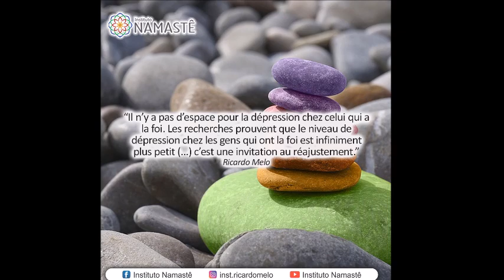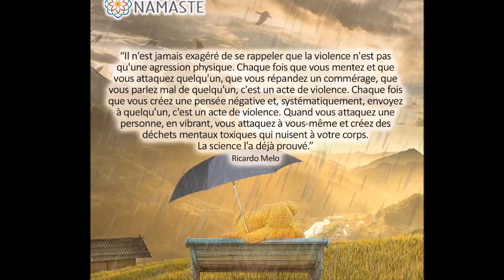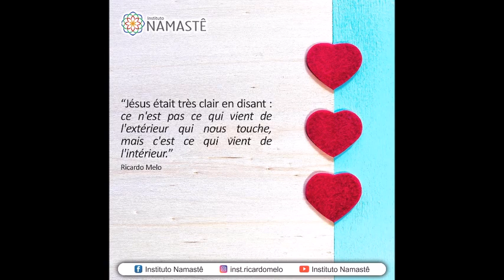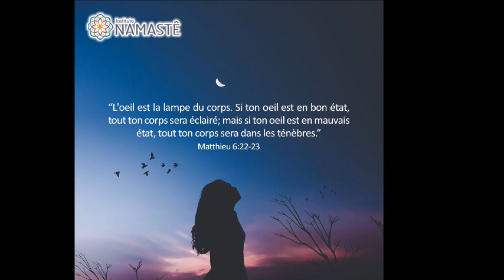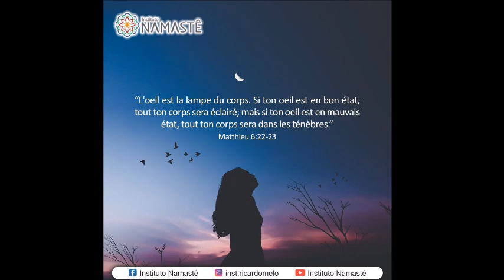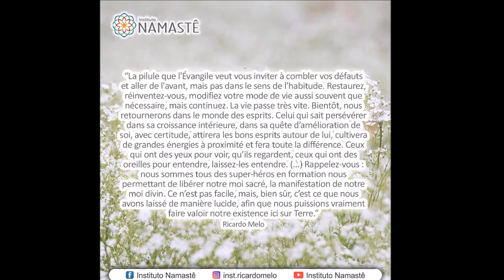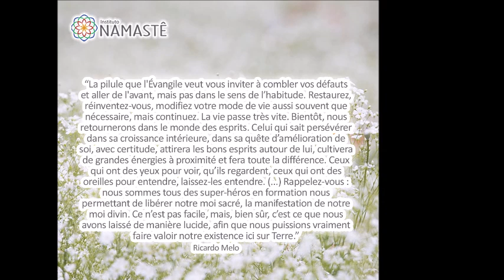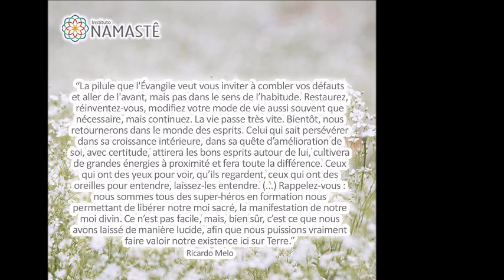Pilules de l'Évangile - Comment l'histoire de l'apôtre Paul peut vous inspirer ... - 20200328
Il a été enregistré à l'origine par Ricardo Melo de l'Instituto Namastê, le Pílulas do Evangelho - Como a História do Apóstolo Paulo pode Inspirar Você... (28/03/2020)
Les audio sont préparées par des volontaires de la Pilule de l'Évangile.
Notre équipe de collaborateurs a toujours besoin d'aide. Soyez-vous aussi volontaire dans notre cause. Rejoignez notre page sur Facebook Pilules de l'Évangile.